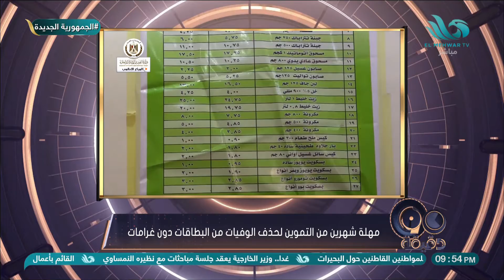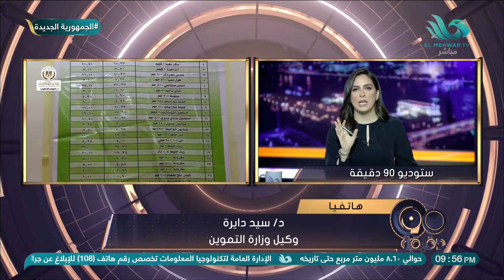د. سيد دائرة وكيل وزارة التموين يوضح حصيلة عملية تحديث البيانات على بطايق التموين